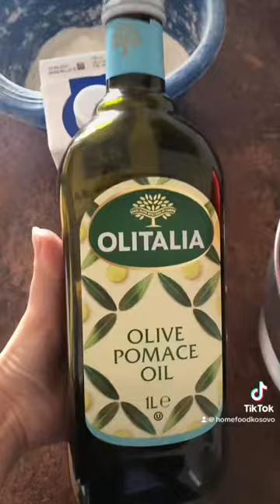How to cook easy and fast 🤙